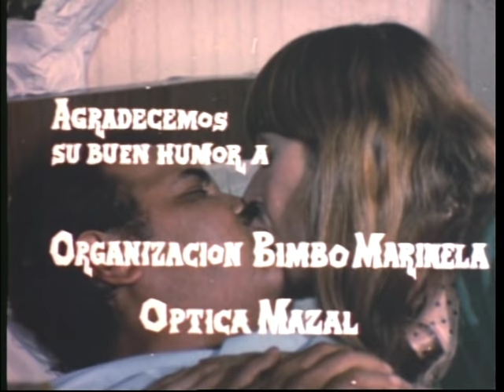Capulina: Lo Veo y No Lo Creo - Película Completa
Ve la película completa de Capulina: Lo Veo y No Lo Creo

Una elegante residencia, siempre obscura, provoca la murmuración de los vecinos, que la creen habitada por fantasmas. La realidad es que los dos únicos que viven en la casa no necesitan luz por las noches.